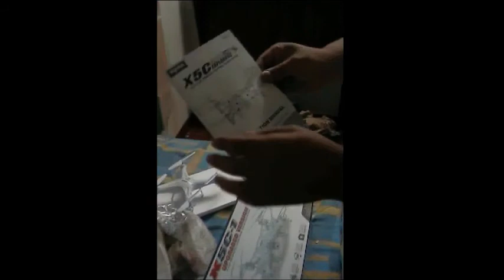Desempacando X5C-1 UPGRADE, Prueba de Vuelo, Analicis Cuadracoptero